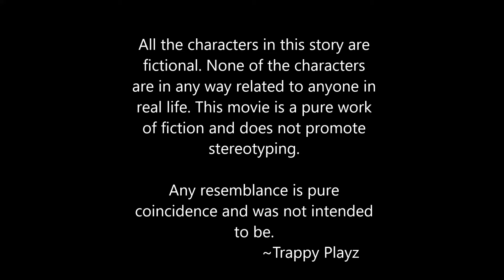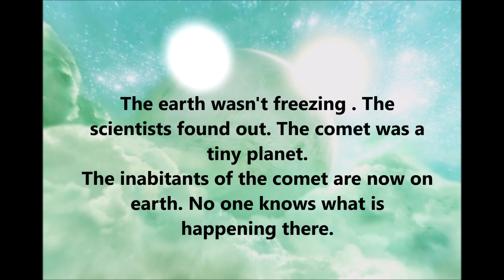IMPOSTOR: Origins - Sneak Peek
This winter, find out how do a couple of completely normal people fight against a horror like this.
Inspired from Among Us.
This is a trailer for my first movie. Releasing soon.

Afterall, its free and doesn't annoy you in anyway.
Like to see more of these.